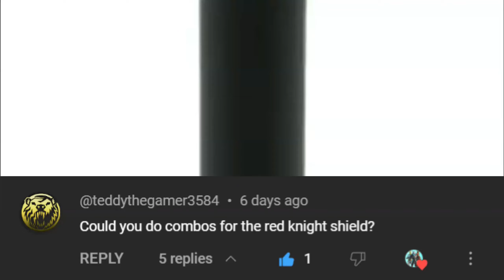RED SHIELD Back Bling COMBOS (Fortnite Battle Royale)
Hello and welcome to this video. This video is going to be seventeenth episode of my favourite back bling combos. This episodes will be the Red Shield Back Bling.

Red Shield is a Legendary Back Bling in Fortnite: Battle Royale, that can be purchased from the Item Shop with the Red Knight Outfit for 2,000 V-Bucks. Red Shield was first released in Season 3 and is part of the Fort Knights Set

Use Code "SPEECH" If you want to support me, I would appreciate it very much! ❤️.
Hit 👍 LIKE and 💬 Comment your combo suggestions or anything Fortnite related down below.

Fortnite is an online video game developed by Epic Games and released in 2017. It is available in three distinct game mode versions that otherwise share the same general gameplay and game engine: Fortnite: Save the World, a cooperative shooter-survival game for up to four players to fight off zombie-like creatures and defend objects with fortifications they can build; Fortnite Battle Royale, a free-to-play battle royale game where up to 100 players fight to be the last person standing and Fortnite Creative, where players are given complete freedom to create worlds and battle arena..